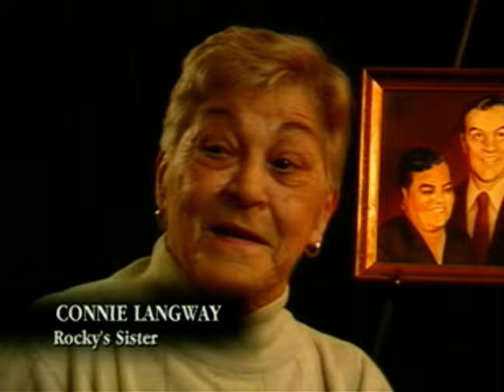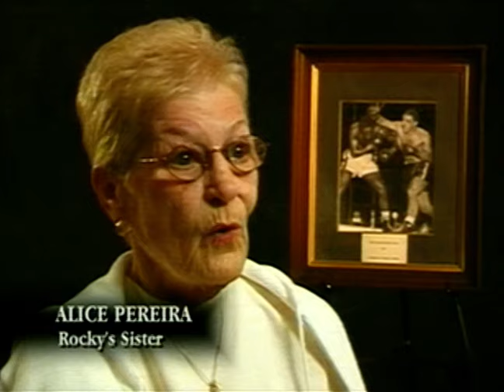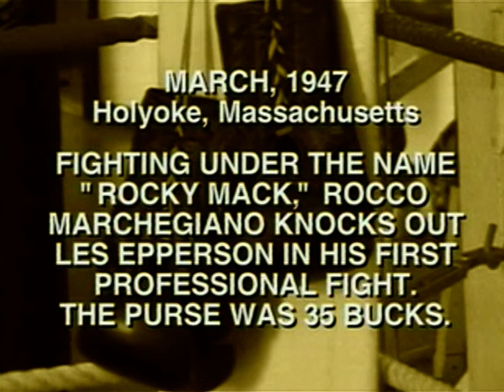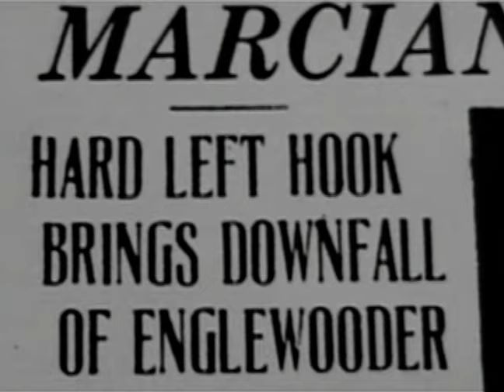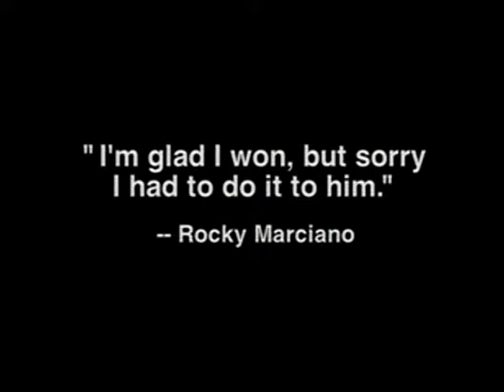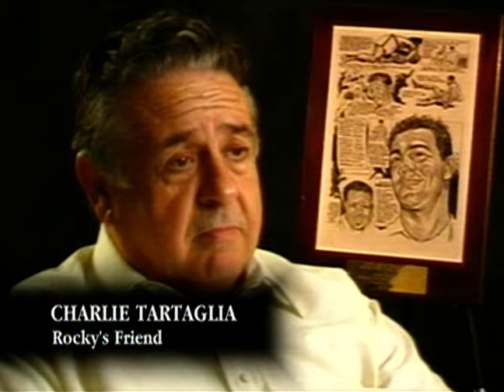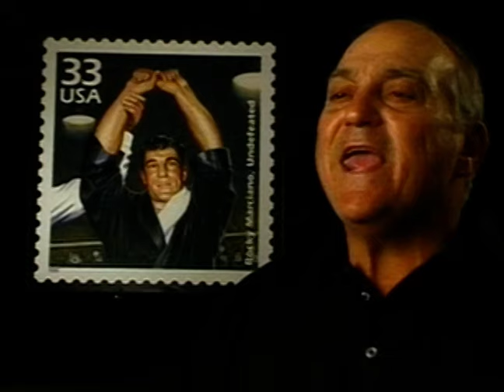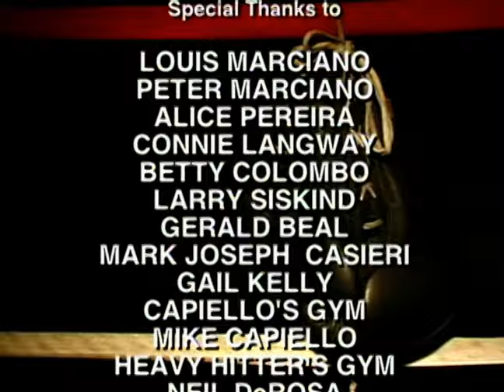Rocky Marciano: A Life Story (2004) | Full Movie | Marino Amoruso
Watch Rocky Marciano: A Life Story (2004) Full Movie on TheGrapevine

This film chronicles the life of the Brockton Blockbuster, the only boxing champion in history to retire undefeated, as seen through the eyes of those who knew him best—his friends and family.

Director: Marino Amoruso
Writer: Marino Amoruso